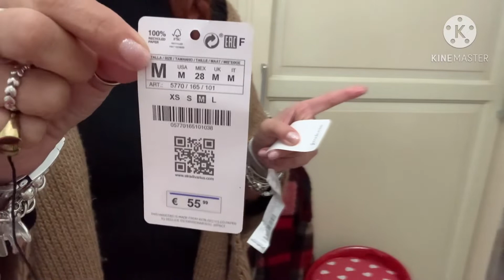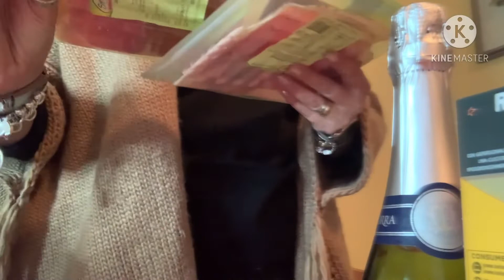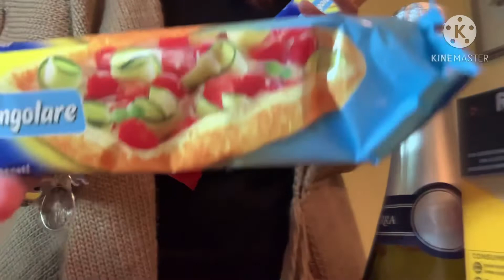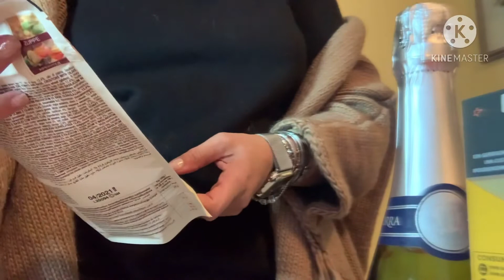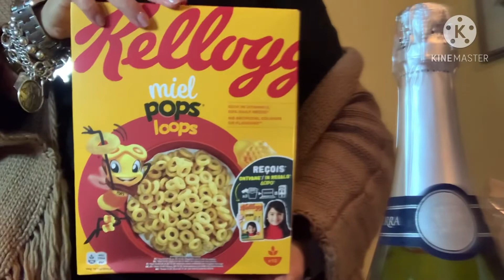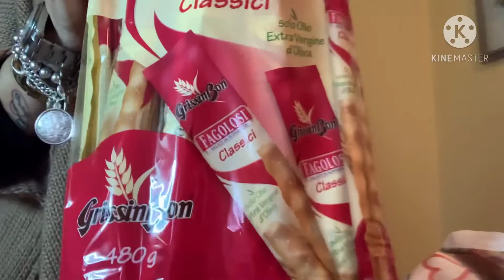SVUOTA LA SPESA CONAD|Queen of fashion CREMI❤️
Ciao a tutte benvenute in un mio nuovo video ,oggi vi terrò’ compagnia con un ‘altro svuota la spesa.A prestissimoS.D.V.😘